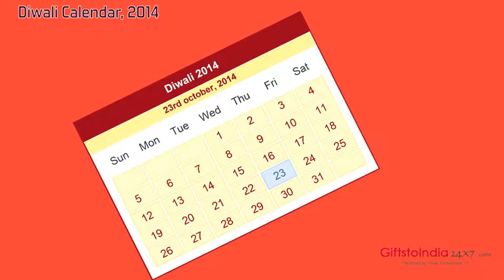When is Diwali in 2014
Diwali, the festival of lights is celebrated with great grandeur by Indians across the globe. Goddess Lakshmi is worshiped on this auspicious day for prosperity and well being. Giftstoindia24x7.com, the online gifting portal has assembled delightful Diwali Gifts for your loved ones in India, UK, USA and Canada. This video is about the celebration of Diwali and impressive gift ideas for this gala festival.